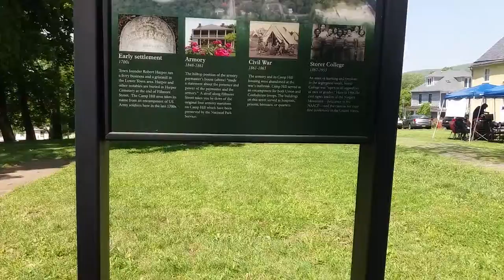Harpers Ferry Paranormal Gathering: Odd Fellows Lodge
Quick Video of Harpers Ferry Paranormal Gathering at Odd Fellows Lodge in Harpers Ferry, WV. Such an amazing location with very rich history. Loved it there. Sorry the video is short but it gives a jist of the location and such. Def look up the location and its history. Great place for sure!!